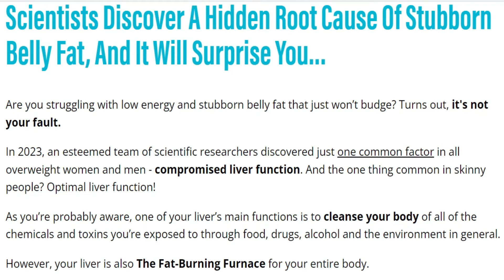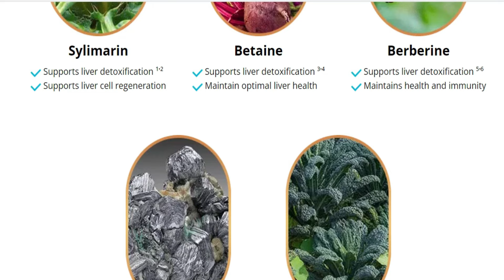LIVPURE REVIEW 2024 🆘VERY CAREFUL🆘 👉 Liv Pure Supplement 🛑 LIVPURE WEIGHT LOSS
Scientists Discover A Hidden Root Cause Of Stubborn Belly Fat, And It Will Surprise You…
In 2023, an esteemed team of scientific researchers discovered just one common factor in all overweight women and men - compromised liver function. And the one thing common in skinny people? Optimal liver function!
Liv Pure is unlike anything you've ever tried or experienced in your life before.
By supporting the bodies natural detoxification process, you can speed up calorie burning, and put your body into full fat-burning mode!

TRY LIV PURE TODAY!